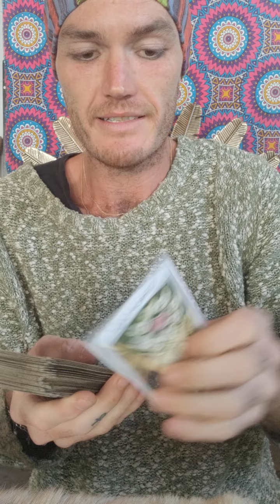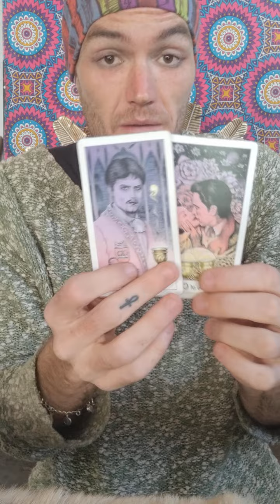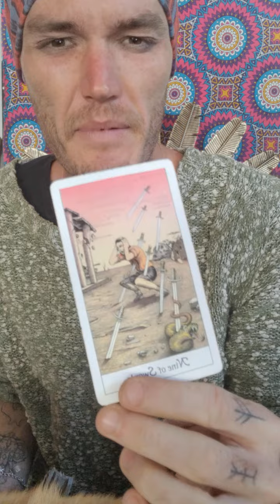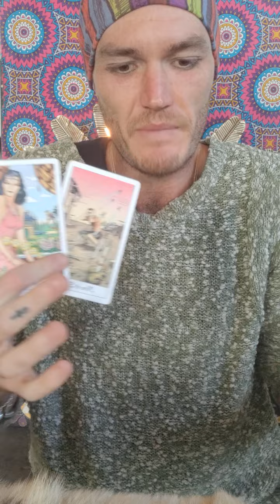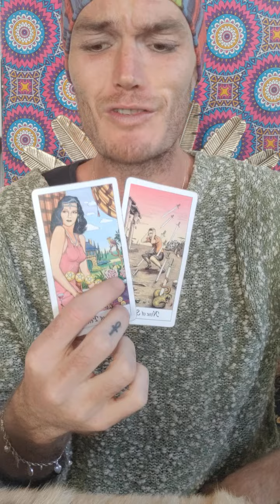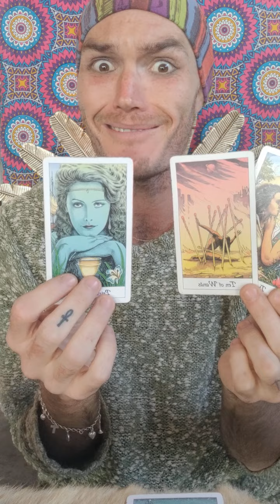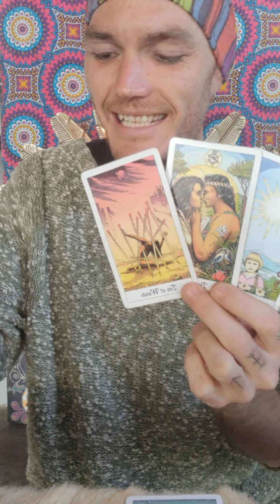Chose Someone For A Good Time Only To Be Trapped